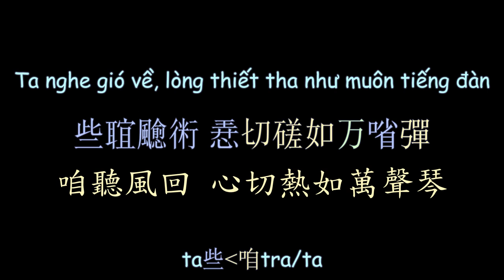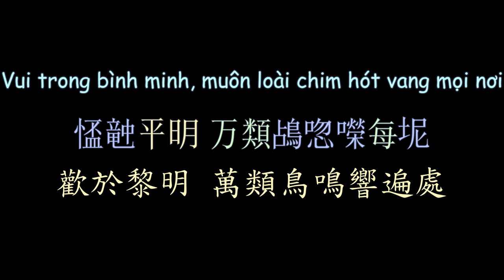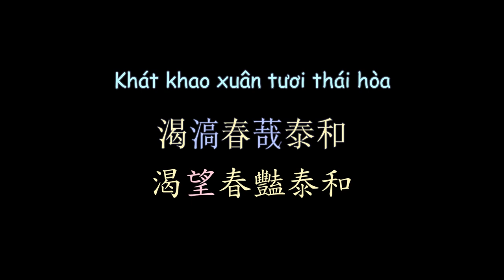越南流行歌曲《迎春》漢喃歌詞 喃漢對譯 ĐÓN XUÂN - LƯƠNG BÍCH HỮU | Chữ Nôm Hán Nôm | 𡨸喃 喃字 漢喃 | Vietsub Nomsub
ĐÓN XUÂN - LƯƠNG BÍCH HỮU
Chữ Nôm Hán Nôm Lyrics
Vietsub Nomsub

Viet Subber:Kohiangmi
Han-Nom Script Converter:Kohiangmi
Nom-Han Trans:Kohiangmi

漢喃轉寫：Kohiangmi
喃漢對譯：Kohiangmi
歌詞製作：Kohiangmi